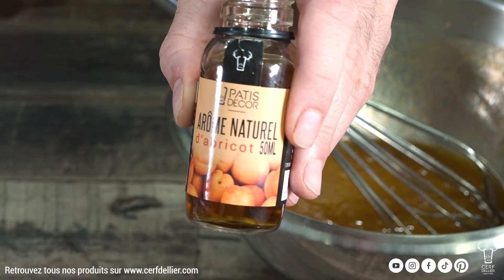TUTO - Charlotte abricot romarin 🧡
Et si nous marions l'abricot et le romarin pour des saveurs uniques idéales pour l'été ? Réalisons ensemble une charlotte moelleuse et généreuse à l'abricot et au romarin. Un classique revisité pour un délice à redécouvrir. 🧡

▪️ Niveau : facile
▪️ Nombre de parts : 8 parts
▪️ Temps de préparation : 2h

1️⃣ ÉTAPE 1 - LE BISCUIT CUILLÈRE
- 5 œufs
- 120 gr de sucre
- 120 gr de farine
- sucre glace Patisdécor
- douille unie 10mm

2️⃣ ÉTAPE 2 -  LA COMPOTÉE D'ABRICOT ROMARIN
- 40 gr de miel
- 10 gr de romarin
- 300 gr d'abricot

3️⃣ ÉTAPE 3 - LA MOUSSE ABRICOT ROMARIN
- 300 gr de purée d'abricot
- 40 gr de sucre
- 20 gr de sirop de glucose déshydraté Patisdécor
- 10 gr de romarin frais
- 5 feuilles de gélatine Patisdécor
- 400 gr de crème liquide (35% MG)
- 5 ml d'arôme d'abricot Patisdécor

4️⃣ ÉTAPE 4 - LE SIROP D'IMBIBAGE
- 80 gr de sucre
- 100 gr d'eau
- 40 gr de purée d'abricot

7️⃣ ÉTAPE 7 : LE MONTAGE
- quartiers d'abricot
- branches de romarin
- bande rhodoïd
- colorant gel orange
- douille unie 24mm
- cercle 20cm de diamètre

00:05 Le biscuit cuillère
00:54 La compotée d'abricot au romarin
01:13 La mousse abricot romarin
01:48 Le sirop d'imbibage
02:00 Le montage